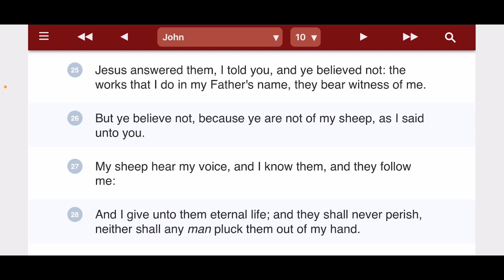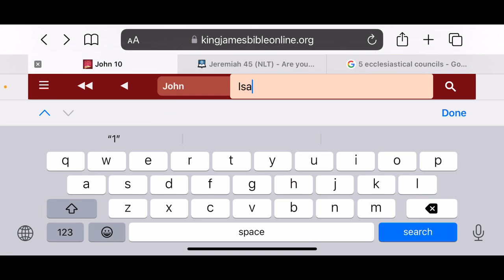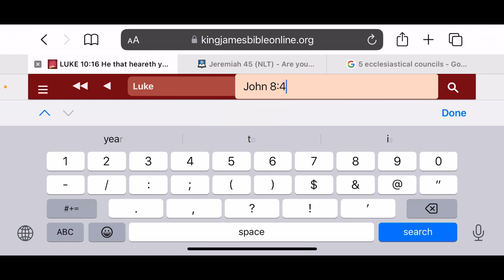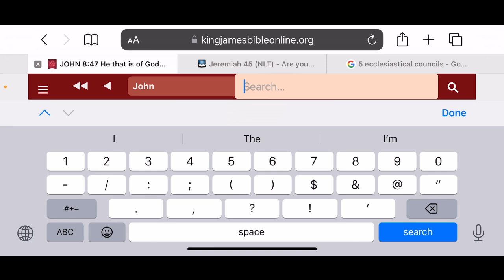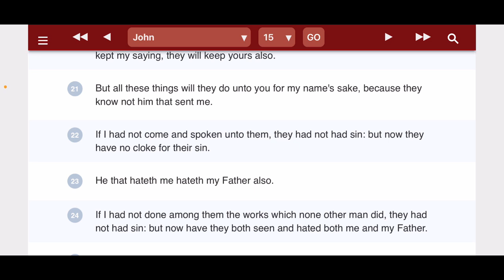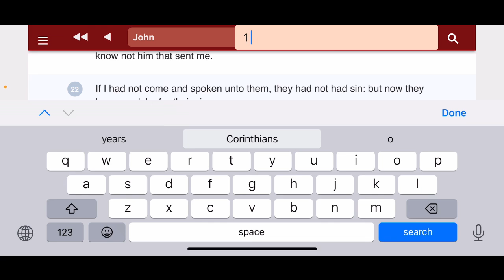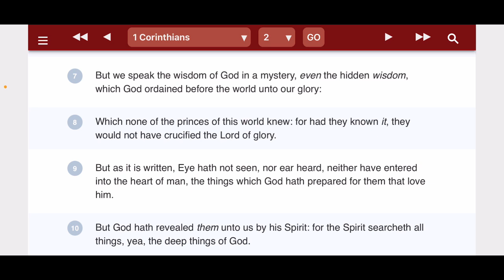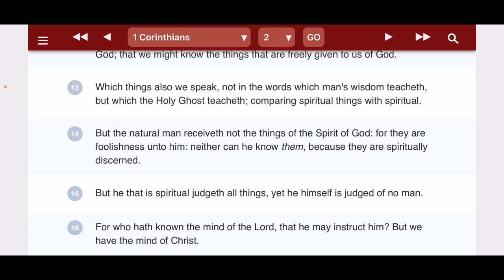The World Cannot Hear Us